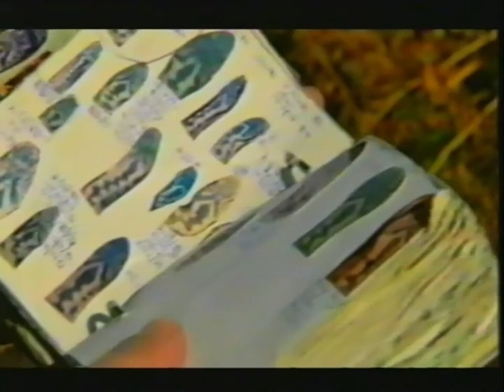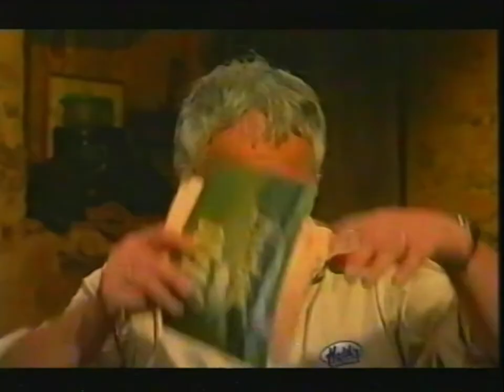Britain Goes Wild with Bill Oddie BBC June 2004